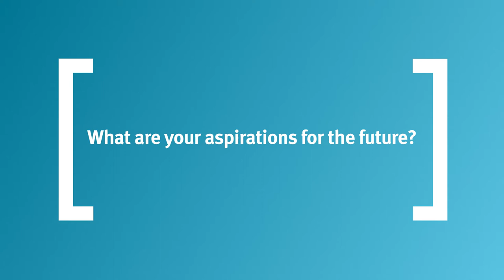Menghan Cui PhD in Management Vlog | Bayes Business School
Meet Menghan Cui, PhD in Management candidate at Bayes. In this vlog, she tells us about a day in her life, her career aspirations and why she decided to study a PhD at Bayes.